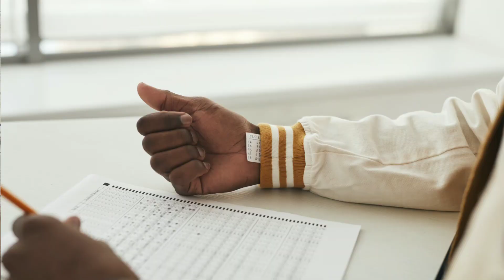MP Student Gets Bluetooth Device Surgically Fitted In Ear || To Cheat In MBBS Exam || Tamil